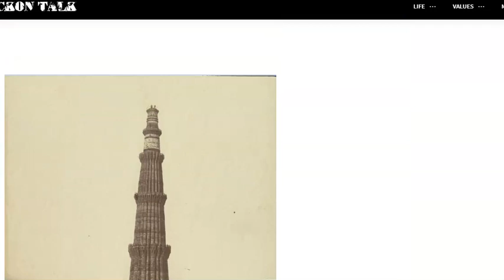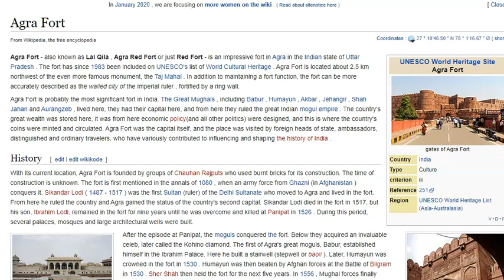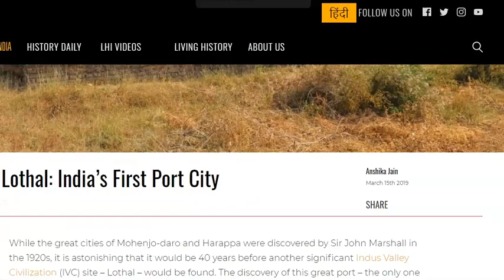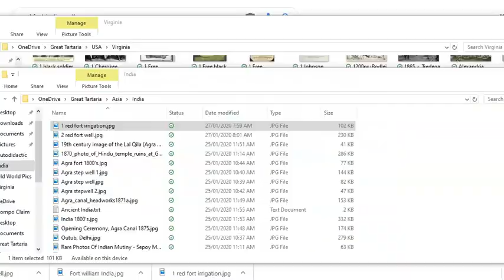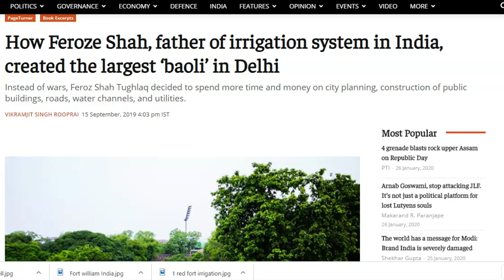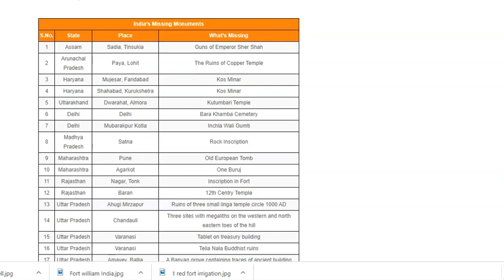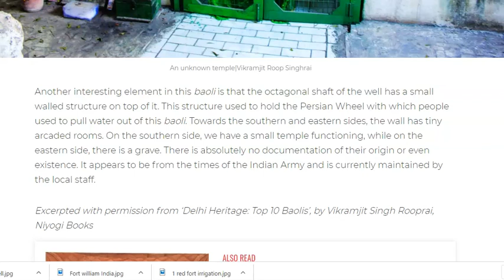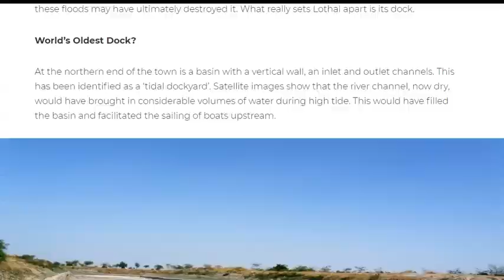Ancient Buildings and Irrigation Agra India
🧢 There are two links, one for northern hemisphere and one for southern. All merch is the same this is just to save you money on postage.

Click ‘Join Tartary Disclosure Chat’ on top right corner. Come and join the discussion.

🎼 Music used in intro – Throat singer Russia - Word of Baatyr. Throat singing